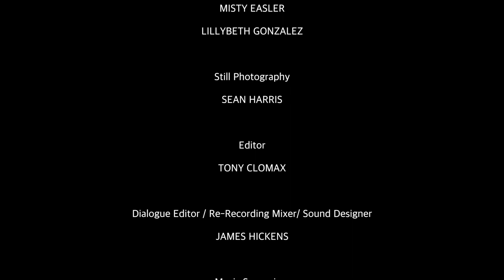Ep 105: "Speed Dating" - 12-Steps To Recovery - Reboot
Parrish meets up with Blue, Dickie and Chauncey for a boys night out. To Parrish's surprise, Blue has set him up on his very on Speed Dating session. Parrish goes through sixteen very different women and must choose who his date for the night will be.